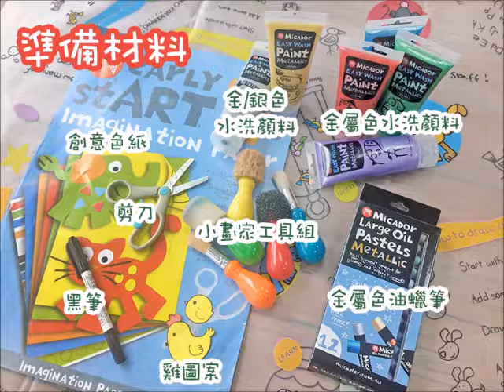芒創意EP21-金光閃閃雞利包